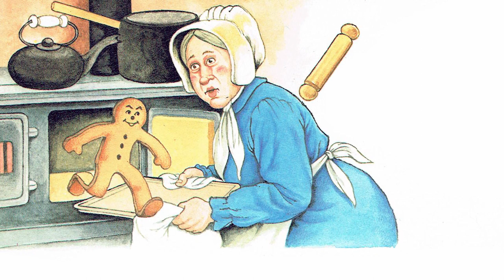De gemberkoekman - Lekturama Luister Sprookjes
De gemberkoekman, uit Lekturama's Luistersprookjes en Vertellingen.